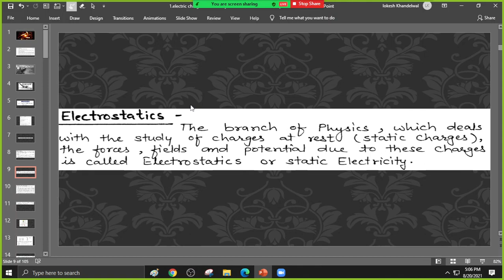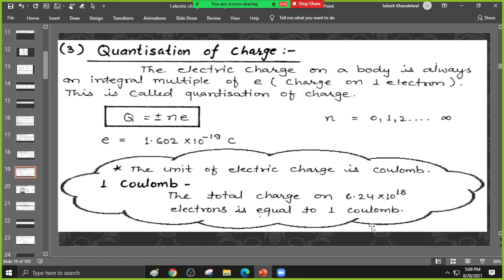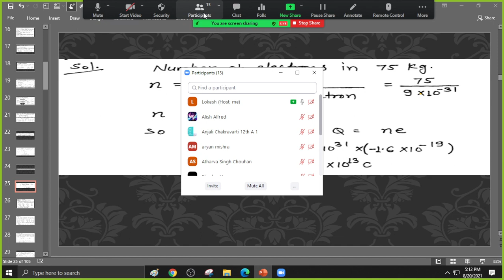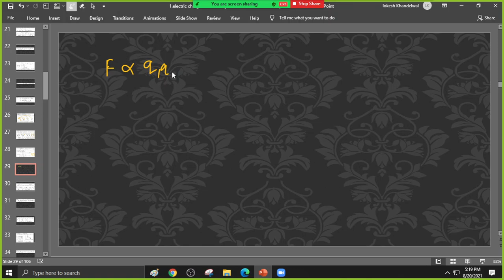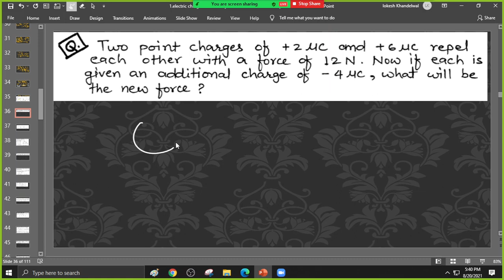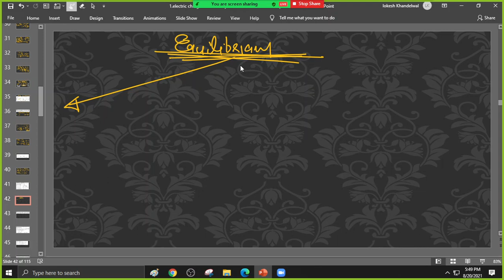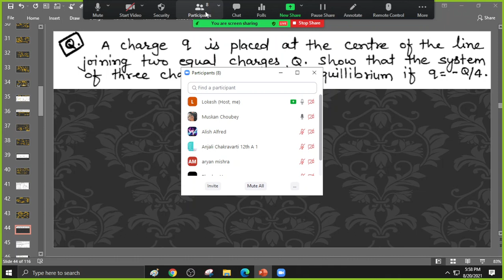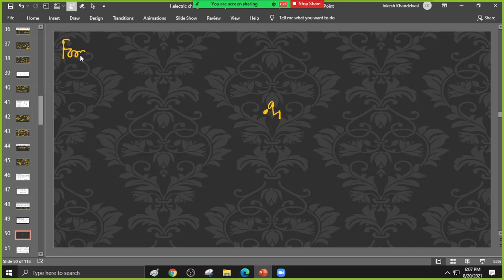electrostasts on 20 august 2021